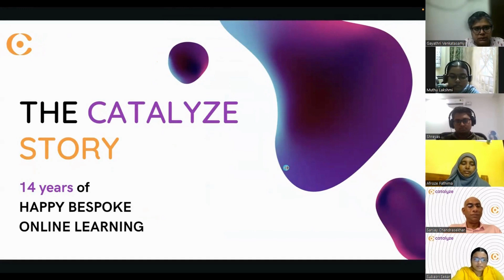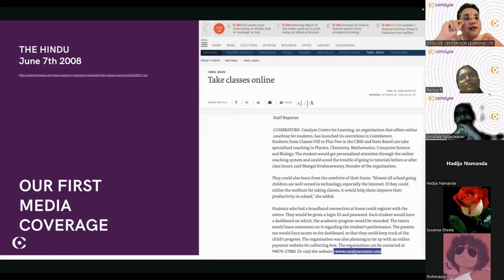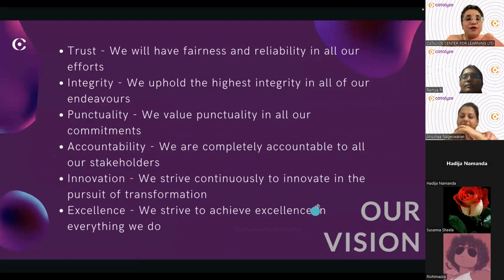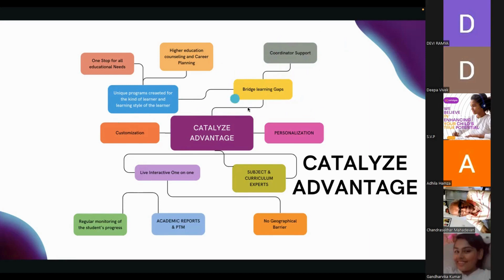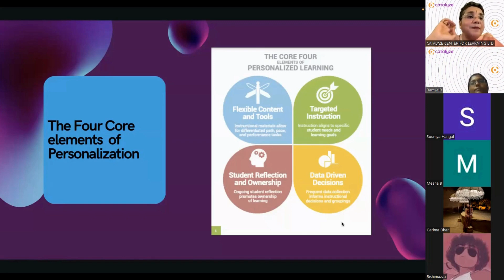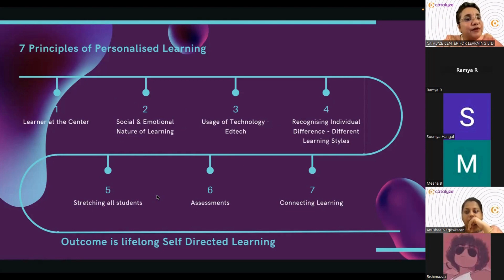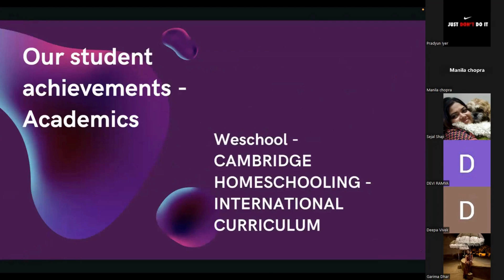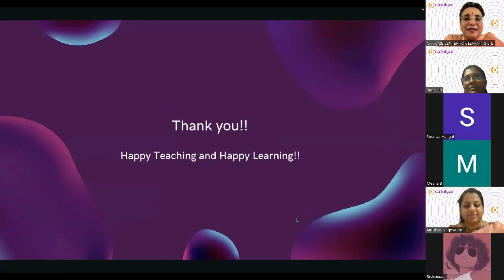Catalyze-14th Annual Event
Our 14th online  annual event was a resounding success. Pls listen to our CEO's Dr. Rajashree Krishnaswamy 's presentation on the "Catalyze Story" and the change we are Catalyzing in education.